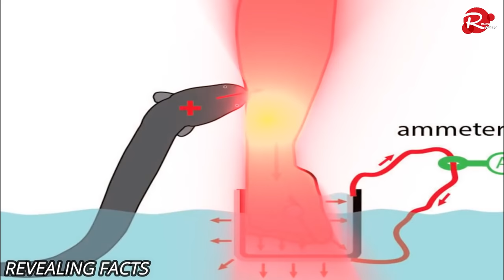दुनिया के सबसे खतरनाक जानवर | Top Most Dangerous Animals in the World